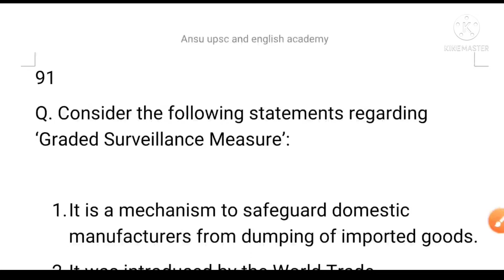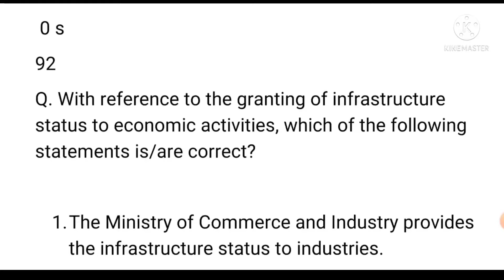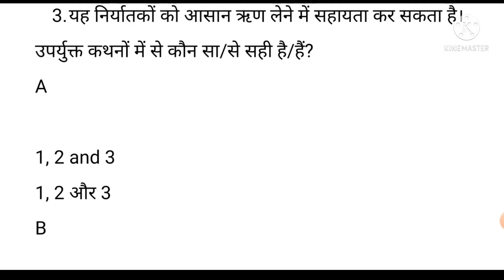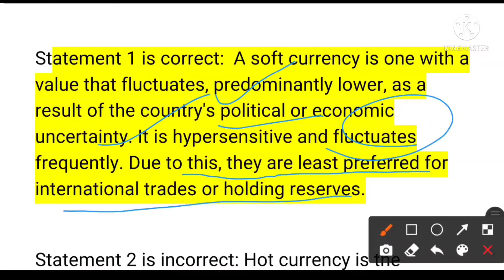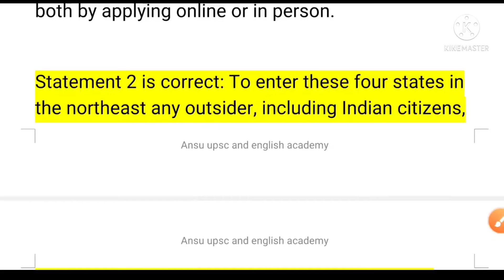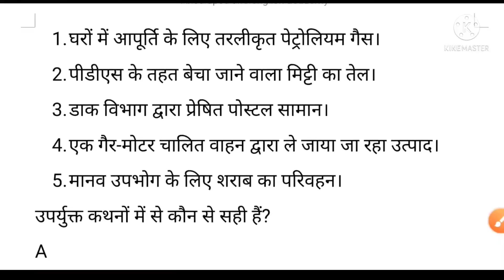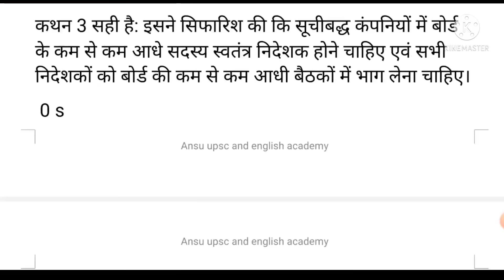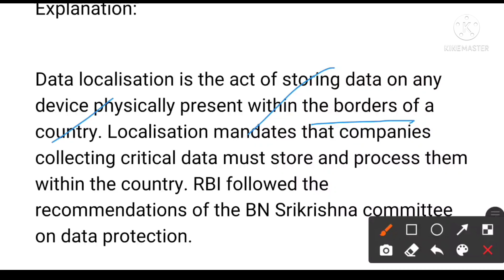upsc cse prelims इकोनॉमिक्स question#uppcs economics question#Ras economics#hcs economics question